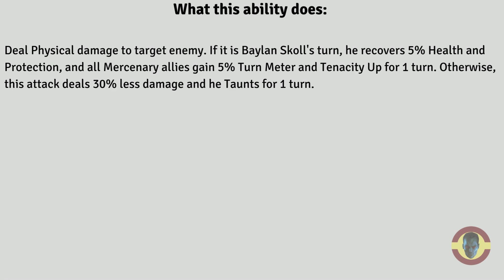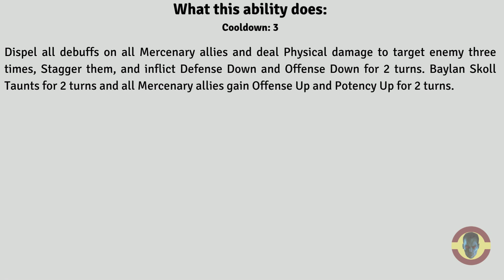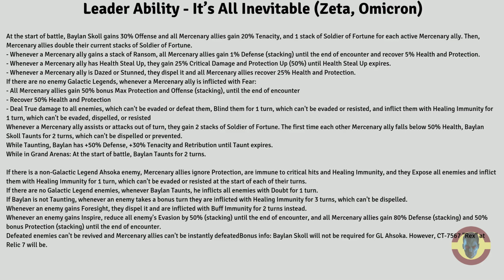Star Wars: Galaxy of Heroes - Kit Reveal: Baylan Skoll | Royal Chiss News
Baylan Skoll is finally coming to swgoh in a new Journey Guide Event!